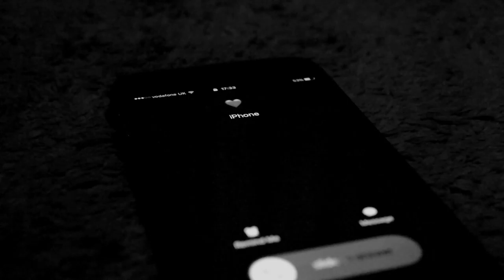Necro5is 3rd Draft